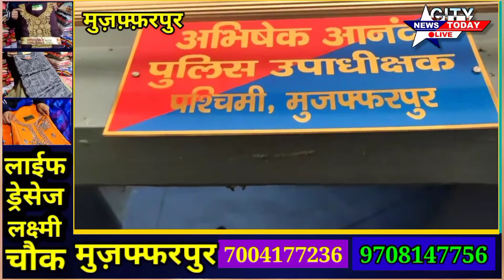लूट पाट कि घटना को अंजाम देने वाले गिरोह को पुलिस ने पकड़ा